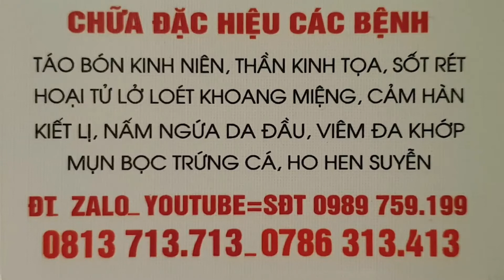BỆNH VIÊM ĐAU DÂY THẦN KINH NHƯ NÀO | LƯƠNG Y MINH CƯƠNG ĐT 0989759199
NHÀ THUỐC ĐÔNG Y
_ BẢO LẬP ĐƯỜNG _
Lương y Minh Cương
f/dongyminhcuong
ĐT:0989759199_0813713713